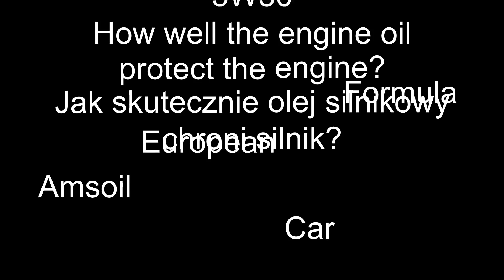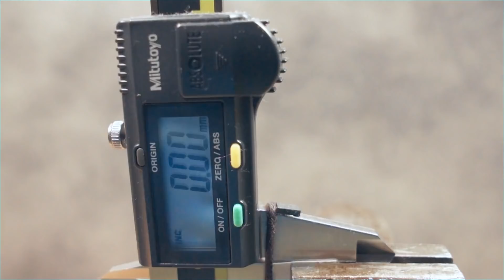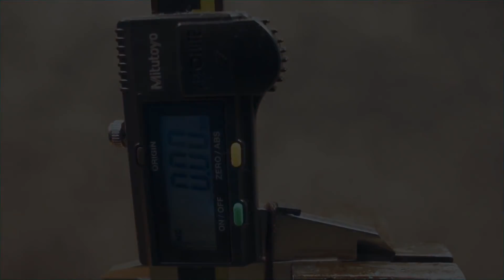Amsoil European Car Formula 5W30 Jak skutecznie olej chroni silnik? 100°C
Badanie oleju silnikowego w temp. 100°C Amsoil 5w30 European Car Formula LowSAPS

Wynik: 0,06